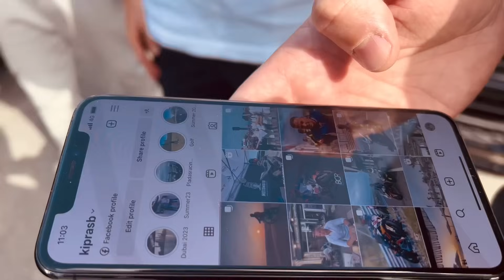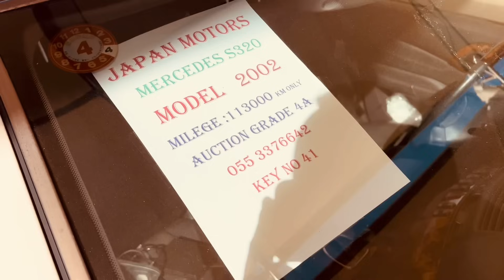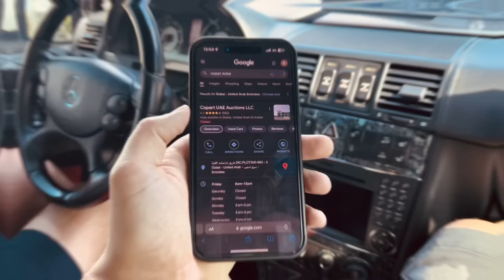Автомобили и Мотоциклы в Дубае Лучшие цены?!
First Auto Latvia
Площадка проверенных и хороших машин в Латвии

Доставка авто из Арабских Эмиратов
Forus Logistic